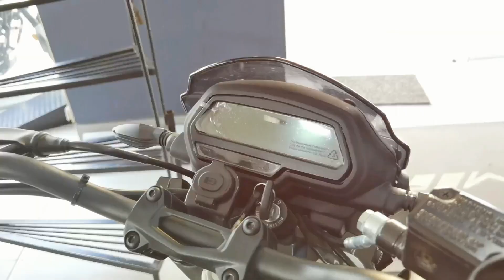La MOTO de ALTO CC más BARATA del Mercado - DOMINAR 400 UG